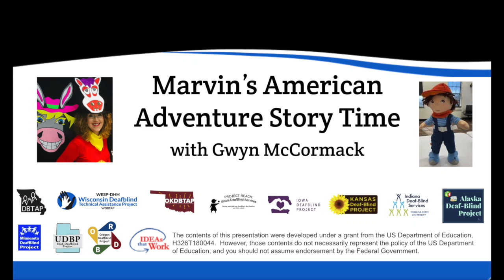Marvin's American Adventure Week 3 Chapter 2